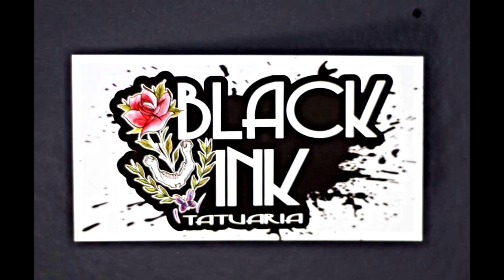Thiago e Leozin x Hidra e Sagat - 1ª FASE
Intro: "ACENDE A BOMBA" BOB 13 & Radio Moleque

Vencedor da batalha: